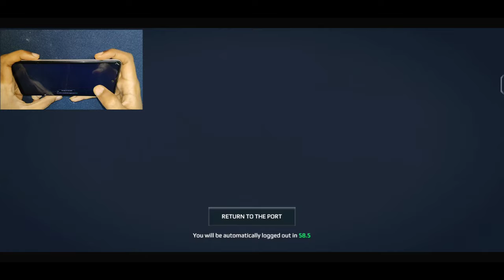JS Zuikaku/F3/ B21 Raider/ BAE Systems Trains Ace Combat Handcam Gameplay- Modern Warships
8x OSU-35K Premium Powerfull AAs RF Anchar Gameplay Modern Warships
Modern Warship

About Game::
Realistic military PvP shooter with modern battleships. Win in sea battles!

Command your warship in epic online sea battles. Try this advanced army simulator and get your adrenaline pumping!

Join this massive warfare, develop your naval strategy and start a real fleet battle. If you are the kind enjoying boating games, this one is definitely for you. Dive into ship destruction, army shooting, and a constant military challenge.

Modern fighting ships are waiting for you! Fight with your friends in the realistic online action game Modern Warships. You'll become the captain of a modern battleship. All game models are made strictly according to the drawings and look like real ships. The game has many weapons, including missiles, machine guns, rockets, and many more. And you'll be able to pilot deck helicopters and fighter jets!

Key features of this epic modern shooter:

Online PvP warfare battles
Prove your commanding skills in fierce naval battles with players worldwide.

A full fleet of war machines
Choose your battleship from over 80 models, made according to the drawings and natural characteristics. Ships, submarines, and carrier-based aircraft from different countries are at your command, each with distinctive gameplay and ready to join your armored warfare.

You are in charge
Customize your warship with different weapons: missiles, guns, grenade launchers, and torpedo tubes – more than 200 weapon types wait for your command.

Beautiful and realistic
Top-notch graphics on Android with detailed ship models and effects – and optimized for a broad range of devices.

The fun doesn’t stop
Participate in weekly war fighting tournaments with in-game prizes.

You are the commander of a great warship fleet, army tankers, missiles, and many other weapons - enough to begin a proper online war!

Commander, show these rookies who’s the real sea wolf!

Bomber Used:

SDB-1 bomber  Modern Warships